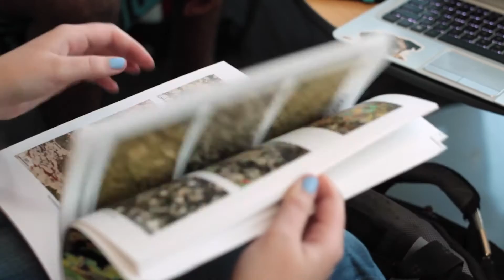CSE Student Voices: Emily Erhart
Emily Erhart, geoengineering major, shares how she became interested in geology, what she liked about living in the Taylor House, and her field camp experiences in Dillion, Mont., and northern Minnesota.